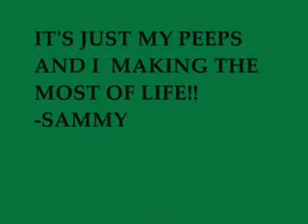FUN TIMES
JUST MAKING THE MOST OF LIFE!